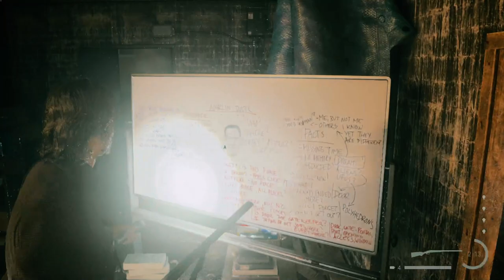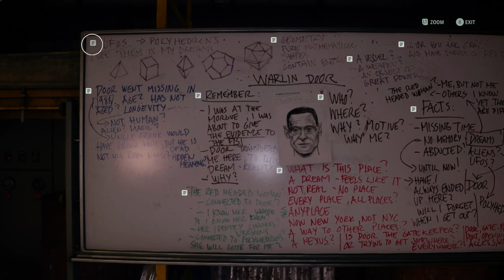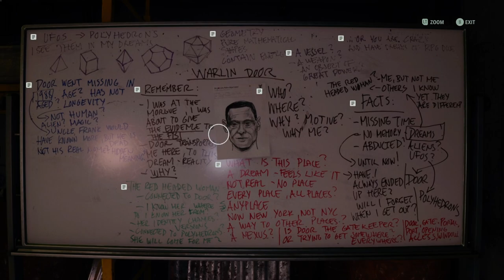Saine's tricks | Alan Wake 2 - Portion 37 - Gameplay Playthrough - No Commentary